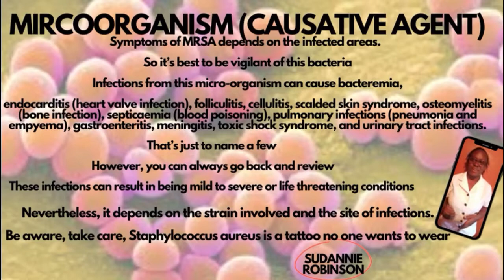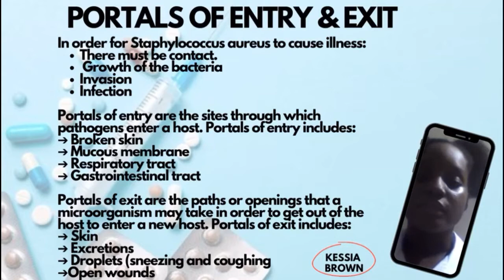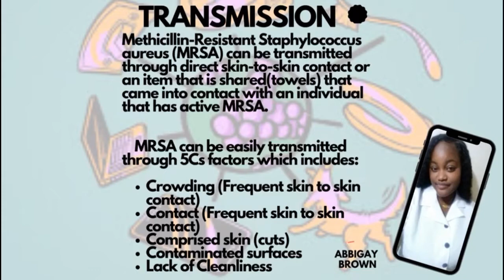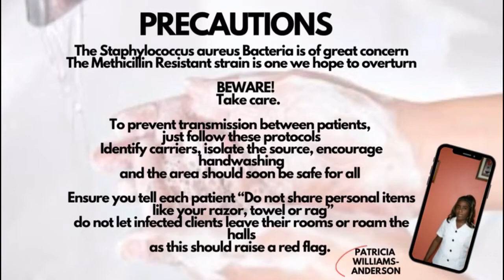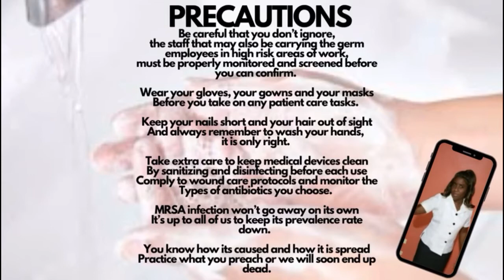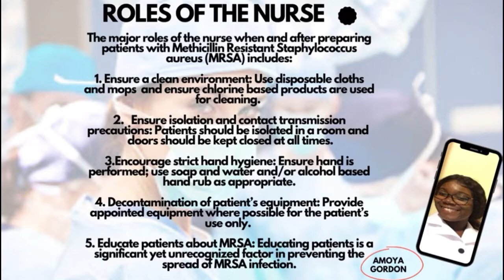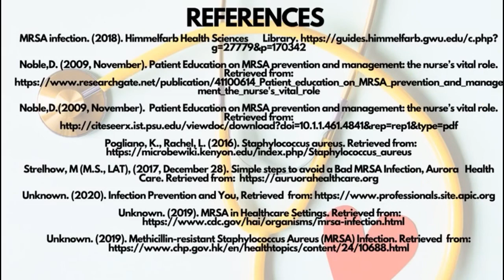Group 1 Presentation: Staphylococcus aureus; The tattoo that nobody wants to wear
Group Members:
Abbigay Brown
Kessia Brown
Amoya Gordon
Sudannie Robinson
Patricia Williams-Anderson